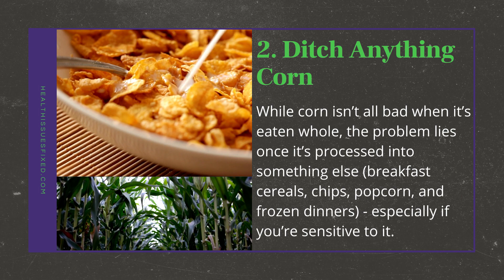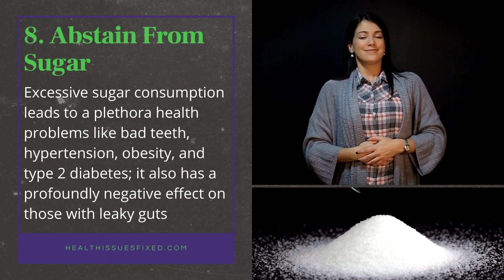Top 8 Leaky Gut Foods To Avoid If You Want To Heal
Here are some leaky gut foods you need to avoid to heal your intestinal permeability. Prevention is always better than cure, especially...